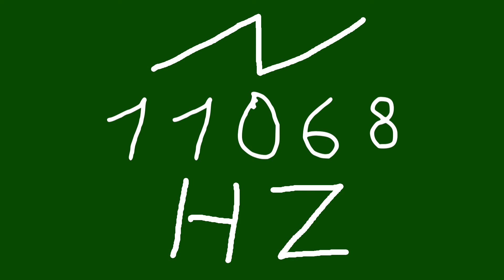11068 hz saw